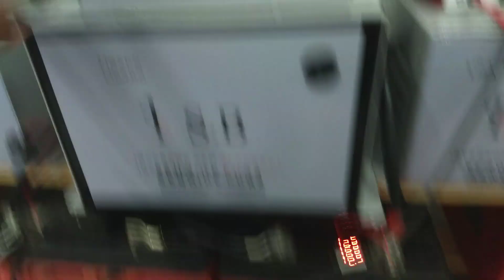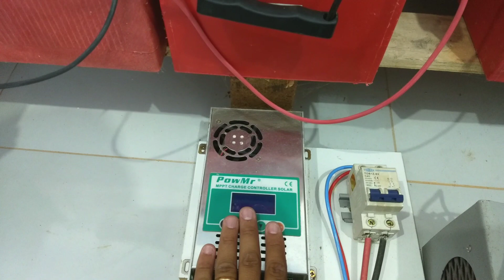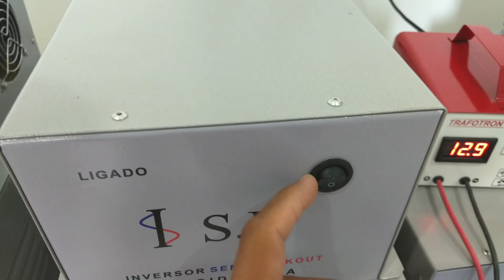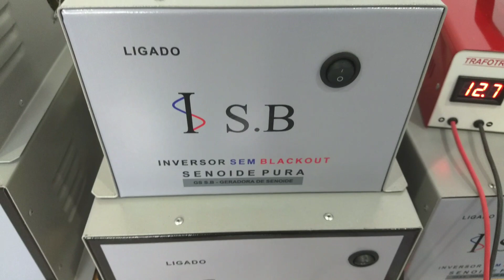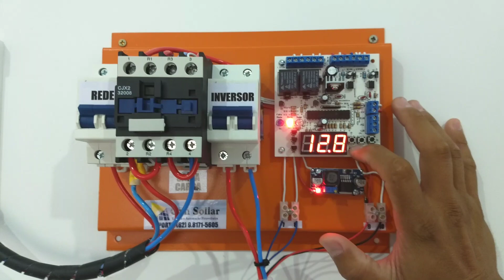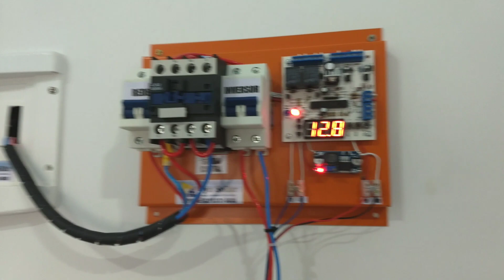Monte um sistema de emergência com essas dicas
Neste vídeo vou dar algumas dicas importantes para você montar um sistema de emergência profissional e seguro.